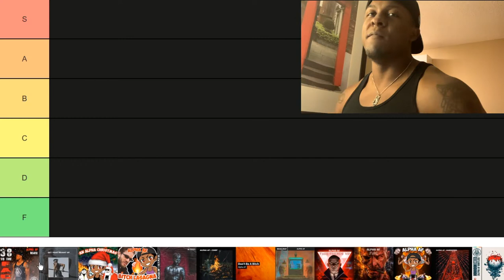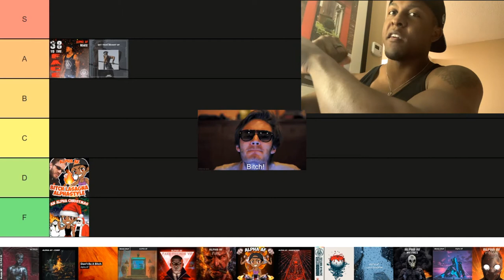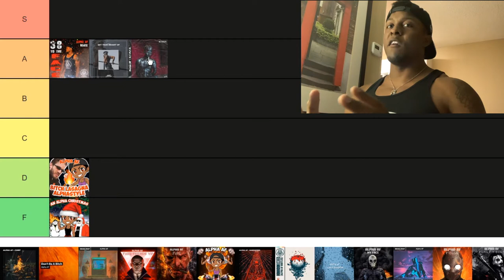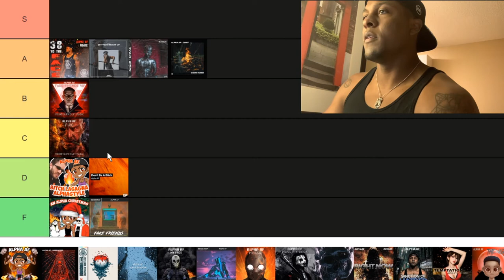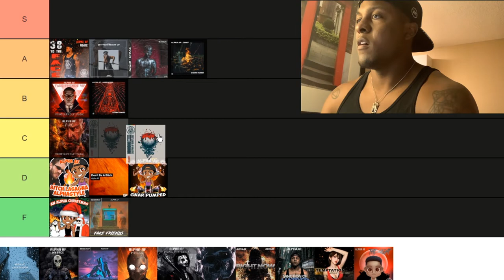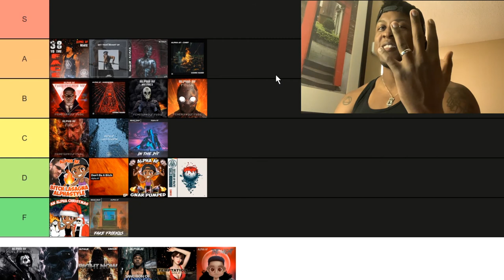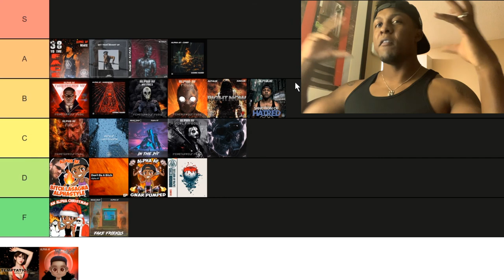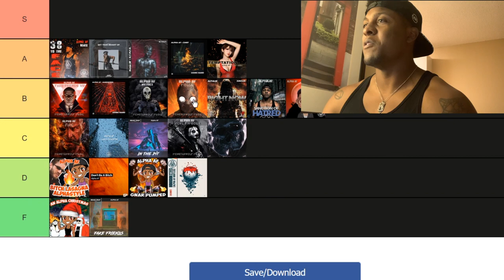RANK MY SONGS! | Alpha AF Tier List [time stamps in description]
In this video, I rank my songs based on my personal opinions.
Like i say in the video, just because a song is ranked lower than you think it should be ranked, it doesn't mean that i don't think the song is a good song.
Most of the rankings have to do with how i feel about the production, mixing, or mastering.

Time Stamps:
Explanation of Songs in Tier List (00:26)
Ranking Criteria (00:52)
iamjakehill - 38 To The Face (Alpha AF Remix) (02:03)
Get Your Weight Up (02:56)
An Alpha Christmas EP (04:00)
Bitch Lasagna Alphastyle (05:46)
BTMFD (08:31)
Chief (09:51)
Don't Be A Bitch (10:52)
Fake Friends (11:52)
Fake Friends VIP (13:54)
Fire (15:04)
Gnar Pumped (15:41)
Hardwired (17:21)
Logic & Eminem - Homicide (Alpha AF Remix) (18:40)
I Can't Breathe (19:04)
My Face (20:20)
In The Pit (21:35)
Mollie (22:16)
Move My Body (24:06)
Push It (25:08)
Right Now (25:43)
Sanction of Hatred (26:22)
Tempation ft. Vivid Vision (28:31)
The Night (31:06)